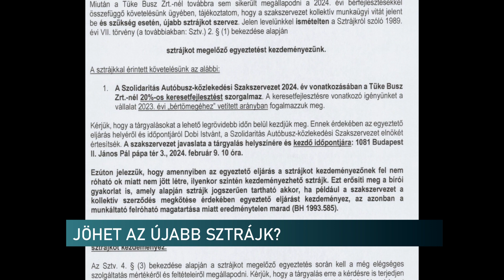Nem engednek a tárgyalófelek - Érik az újabb buszos sztrájk Pécsen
Nincs megállapodás a pécsi buszos cég vezetői és munkavállalói között. Nem kerültek közelebb az idei béremelés lezárásához a felek. A szakszervezet a kudarc miatt újabb sztrájk szervezését kezdheti meg.